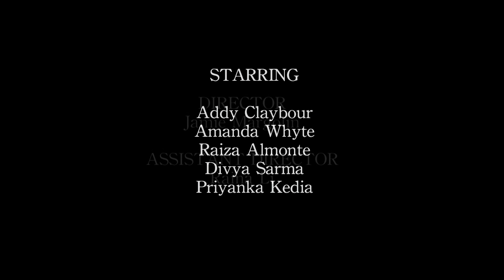"The L Word" Scene | Directed by Jamie Sarai Margolin (NYU film exercise)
A re-doing and re-interpretation of a scene from "The L Word" Pilot, directing exercise for class.

Starring:
Dana -- Addy Claybour
Alice -- Amanda Whyte
Shane -- Raiza Almonte
Barista -- Divya Sarma
Jenny -- Priyanka Kedia

Directed by: Jamie Sarai Margolin